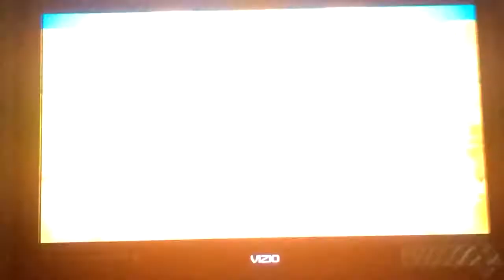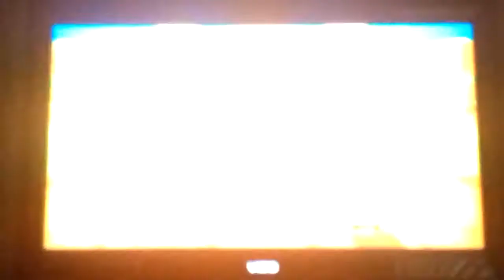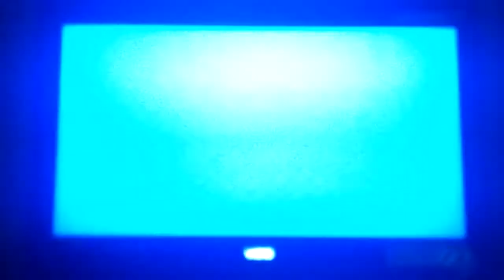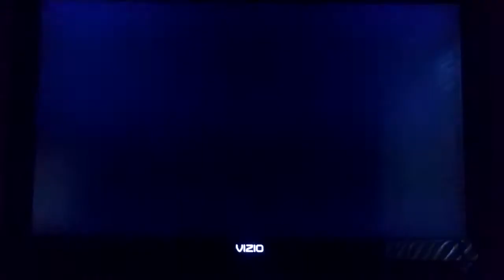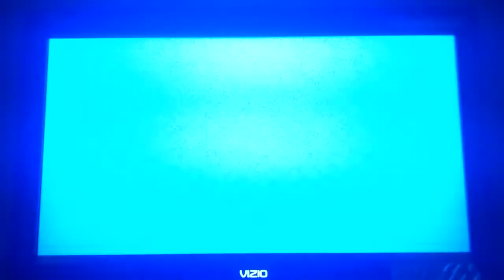Mario Super Sluggers Wario Muscles (P1) VS Birdo Bows (CPU) in Bowser Jr's Playroom (4th Part)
This is a video of the Fourth Part of Wario VS Birdo in Bowser Jr's Playroom for Mario Super Sluggers.